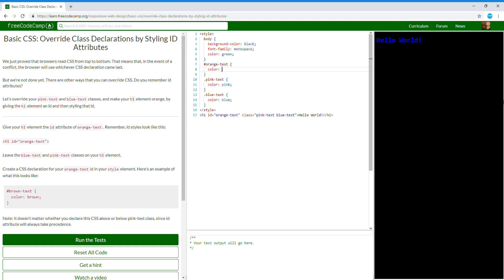Basic CSS Override Class Declarations by Styling ID Attributes Learn freeCodeCamp29/44